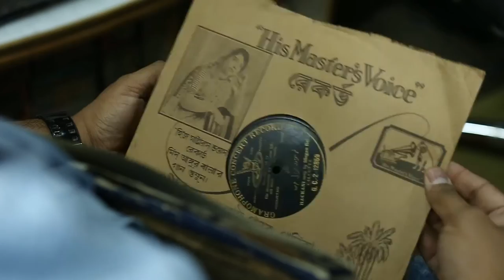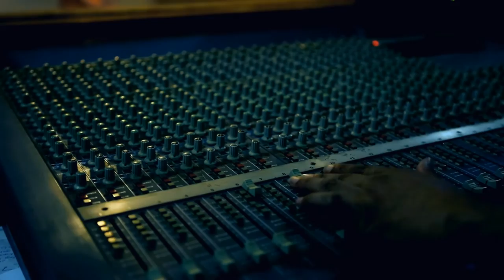INDIAN WOMEN ON RECORD (2016) Official Trailer | Documentary HD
Indian Women on Record (2015)
Directed by: Parthiv Shah and Vidya Shah

Film Synopsis:

A contemporary female musician embarks on a journey to trace the beginnings of the first expeditions of European sound engineers to India, the transitions brought about by the gramophone in the consumption of music and the invaluable contributions of women singers who laid the foundations of what later evolved into the Indian Music industry.

Wading through the visual sceneries of Calcutta, Benares and Lucknow, the three important centres of North India Classical music, the film traverses between nostalgia and contemporary music scenario bringing alive the forgotten histories of women singers through interviews with artists, connoisseurs, film industry veterans and experts in the field of music.

"Indian Women on Record" is a tribute to the ignored protagonists of a cultural revolution that began with the miraculous popularisation of 78 rpm records in the 1900's and merged later with the evolution of radio and cinema in India.